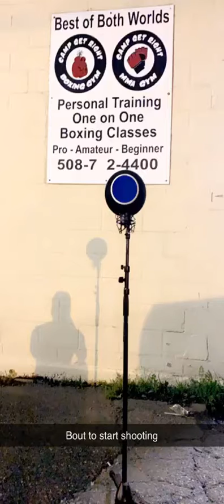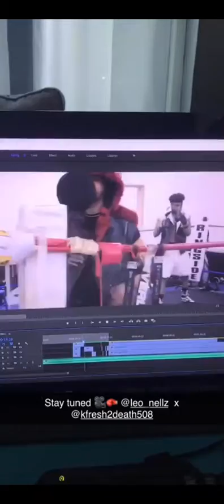Behind the scenes of “Focused” with Leo NellZ and Ken Ball Jr.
Behind the scenes of the “Focused” video shoot with Leo NellZ & Pro boxer Ken Ball Jr.